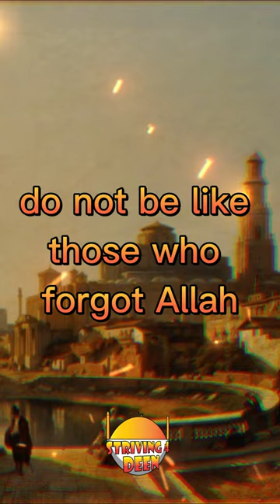HISTORY DOSN'T WAIT FOR ANYBODY || Shaykh Zahir Mahmood